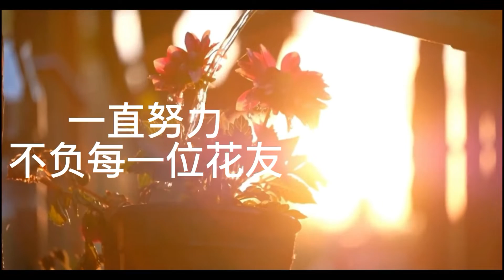很多花友的绣球修剪后为啥不发芽？这跟修剪时间、温度、水肥有关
大家好，这里是火星的花园
讲有趣的科学，教有料的栽培！
通过对植物和社会科学知识的描述，勾勒出最好的栽培技术！
想要了解更多知识，尽在【火星的花园 】